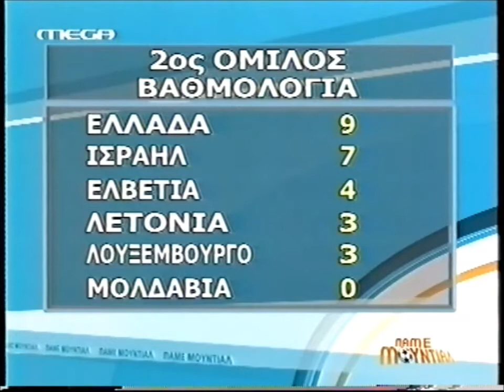11/10/2008 Ελλάδα-Μολδαβία 3-0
Προκριματικά Παγκ. Κυπέλλου